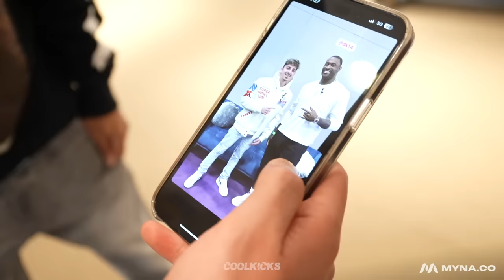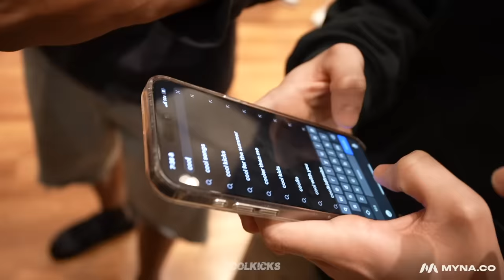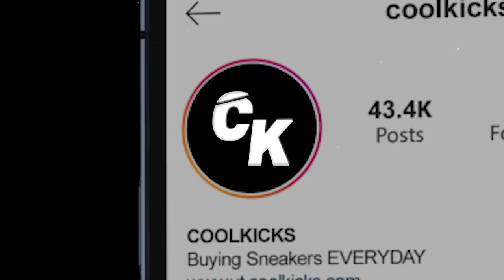FaZe Rug Goes Shopping For Sneakers With COOLKICKS